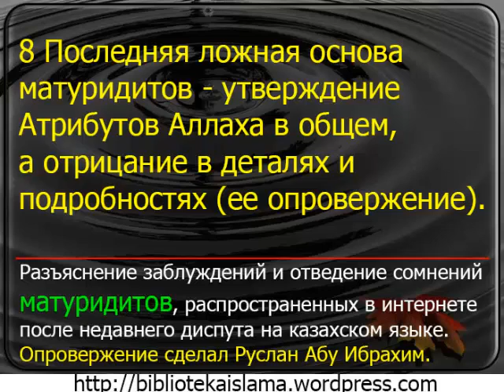8 Последняя ложная основа матуридитов - утверждение Атрибутов Аллаха в общем, а отрицание в деталях